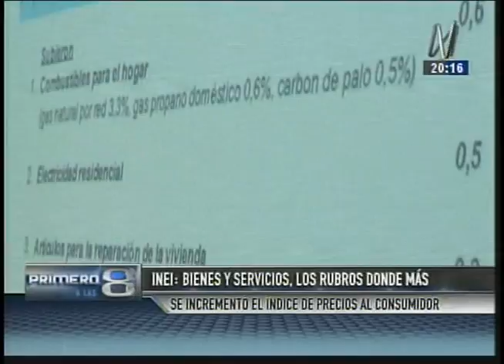INEI: bienes y servicios, los rubros donde más se incrementó el IPC - Canal N 01-07-16